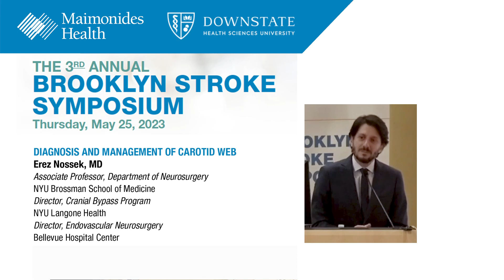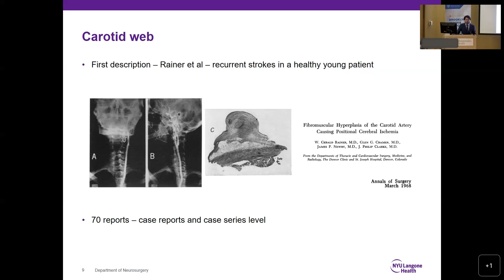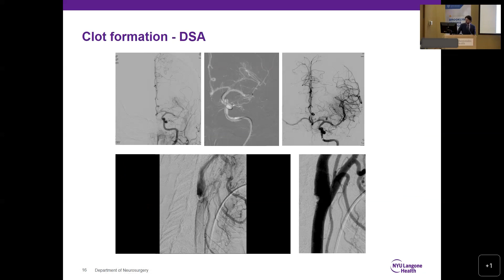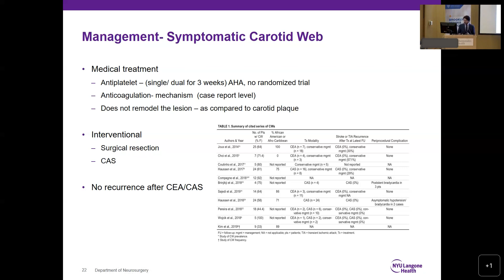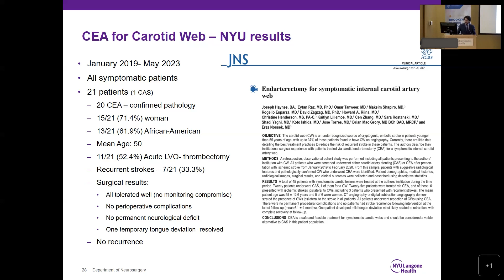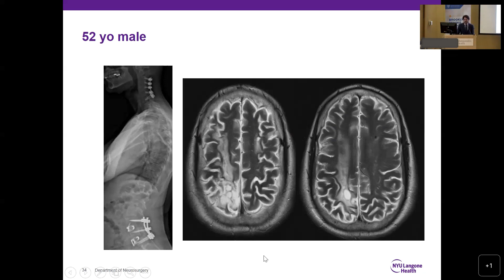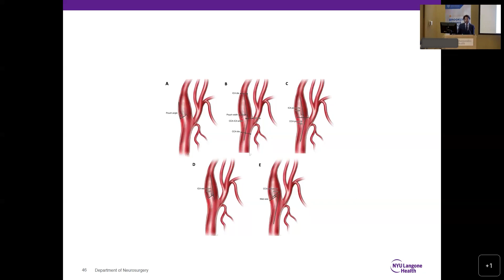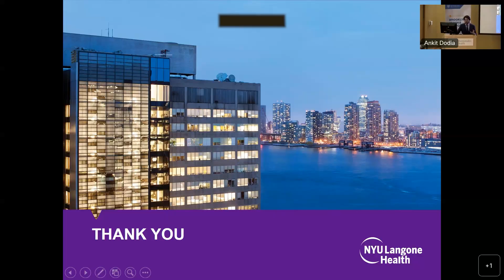Diagnosis and Management of Carotid Web - Erez Nossek, MD